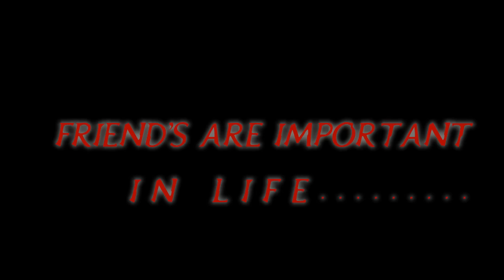DOSTI- HAR DIN YE YAAD AAYGI DOSTI | OFFICIAL TRAILER